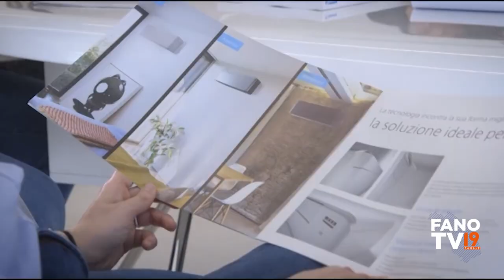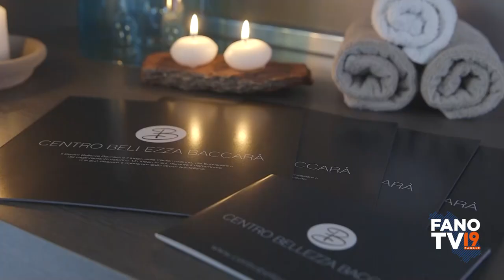TERREMOTO Piano comunale di emergenza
Approfondimento in studio sul piano comunale di emergenza terremoti.
9 novembre 2022